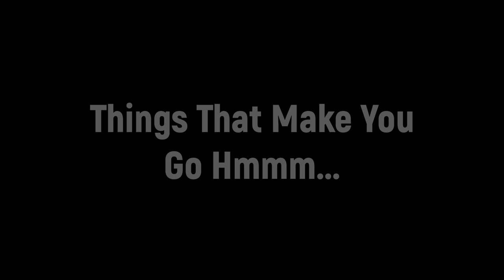Things That Make You Go Hmmm... | Weird Things That Happen While Solo Camping | Paranormal? | Odd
Night before, there was a huge splash at this lake I was solo camping at. Got up only to see the huge dimples on the lake approximately 50 feet from where I was. Thought some kids were playing around with me, so I didn't think much of it as there were some teenage campers about 100 yards at the next disperse camp site.

Next day, mid morning while filming this portion, heard another huge splash, literally sounded like a body was dropped in the lake, or someone belly flopped in the lake right behind me. I turned around really quick, saw no ripples and no "kids" around playing. I'm the only one on the lake now. I kept getting this feeling of something behind me, but I paid no attention to it.

I'll be posting more odd stuff that happens to me on my solo trips as I capture them.